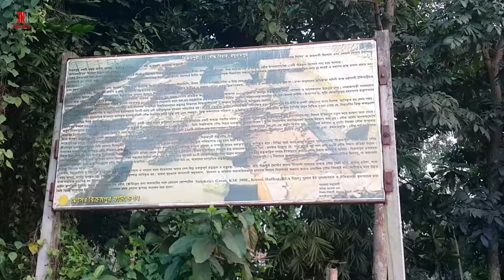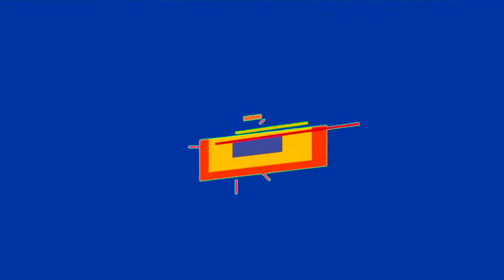Raghurampur Buddhist Bihar [ রঘুরামপুর বৌদ্ধবিহার ] Bikrampur | Munshiganj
Raghurampur Buddhist Bihar , Bikrampur | Munshiganj
মুন্সীগঞ্জ সদর উপজেলার রামপালের রঘুরামপুর গ্রামে হাজার বছরের পুরনো এক বৌদ্ধবিহার আবিষ্কার হয়েছে। এরই মধ্যে বৌদ্ধবিহারের ৫টি ভিক্ষু কক্ষ উন্মোচিত হয়েছে। একেকটি ভিক্ষু কক্ষের পরিমাপ ৩ দশমিক ৫ মিটার গুণ ৩ দশমিক ৫ মিটার। ধারণা করা হচ্ছে, অতীশ দীপঙ্করের সঙ্গে এ বৌদ্ধবিহারের সম্পর্ক রয়েছে। আবিষ্কৃত বৌদ্ধবিহারের নকশা অনুযায়ী, এর একটি প্রাচীর দেয়াল উত্তর দিকে ও আরেকটি দেয়াল পশ্চিম দিকে ধাবমান বলে নিশ্চিত হয়েছেন প্রত্নতত্ত্ব খননকারীরা। যে ভিক্ষু কক্ষ উন্মোচিত হয়েছে, সেটি বৌদ্ধবিহারের দক্ষিণ-পূর্ব কোণে অবস্থিত।

অতীশ দীপঙ্করের বান্তুভিটার কাছে সদর উপজেলার বজ্রযোগিনী ও রামপাল অঞ্চলে প্রাচীন নিদর্শন এবং প্রত্নতাত্তি্বক সম্পদ উদ্ধারে ২০১১ সাল থেকে প্রত্নতত্ত্ব জরিপ ও খননকাজ হাতে নেওয়া হয়। মুন্সীগঞ্জের ‘অগ্রসর বিক্রমপুর’ নামে একটি সংগঠনের উদ্যোগে এ অঞ্চলে প্রত্নতাত্তি্বক খনন ও গবেষণা প্রকল্প এ খনন কাজ করে আসছে। খনন ও গবেষণা প্রকল্পের প্রকল্প পরিচালক হচ্ছেন বাংলাদেশ আওয়ামী লীগের সভাপতিমণ্ডলীর সদস্য নূহ-উল-আলম লেনিন। প্রত্ন খননকাজের গবেষণা পরিচালক ও জাহাঙ্গীরনগর বিশ্ববিদ্যালয়ের প্রত্নতত্ত্ব বিভাগের অধ্যাপক ড. সুভি মোস্তাফিজুর রহমানের নেতৃত্বে একদল প্রত্ন খননকারী এ খননকাজ করে আসছেন।